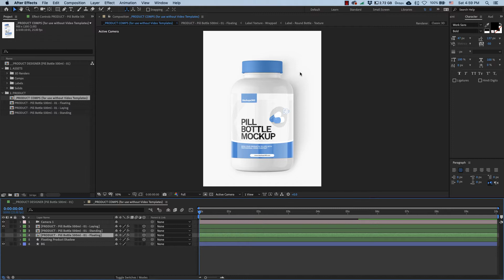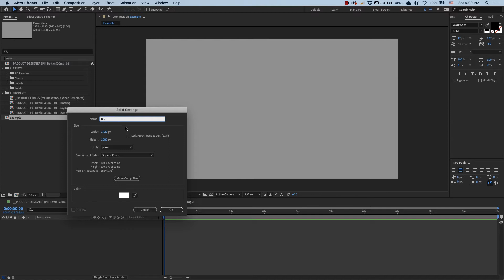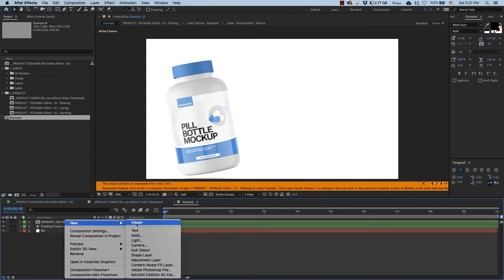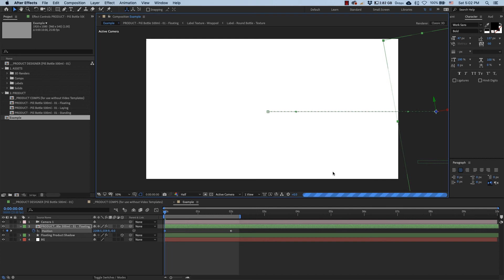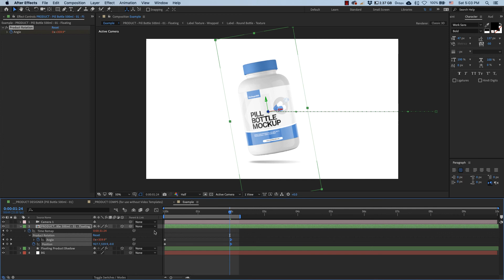How to Use Mockups without Video Templates - Mockups360 Video Tutorial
Not everyone will require to purchase a video template from Mockups360.com. So in this video we're taking a look at the process of adding and animating a Product Mockup using your own comps.

0:00 - Introduction
0:23 - Product Variations
1:04 - Demo Scene
2:35 - Animating a Product Mockup